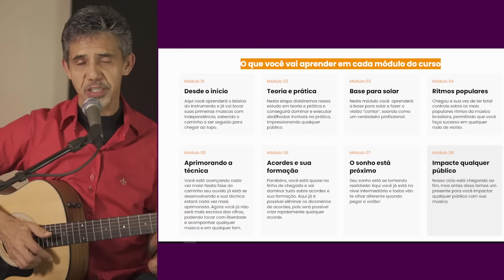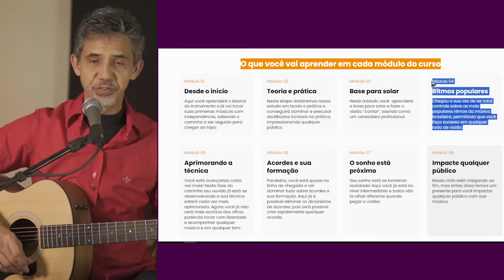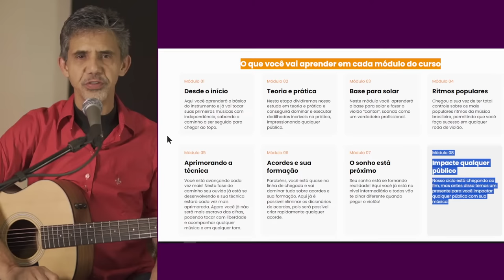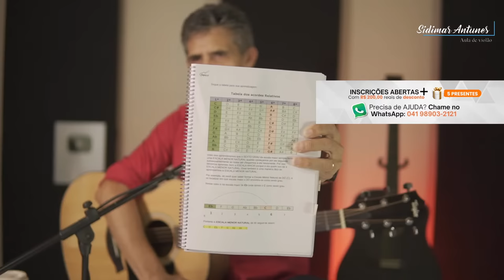Aprenda Violão de maneira Simples e Rápida - Com Método Infalível